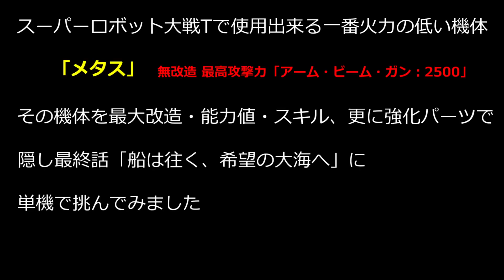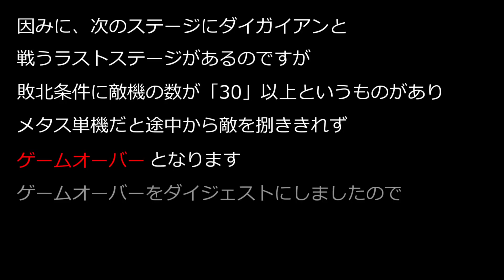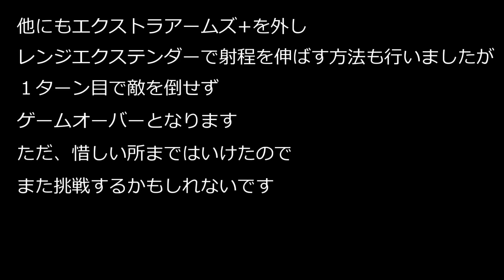スーパーロボット大戦T 最終話を最大強化メタスで無双する！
最終話は前半戦と後半戦がありますが、打開しているのは前半のみとなります。後半はとある理由で打開出来てません。
理由は動画内で記載しております。